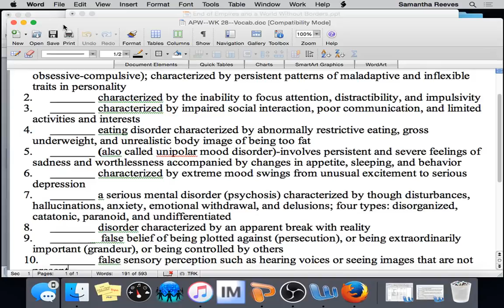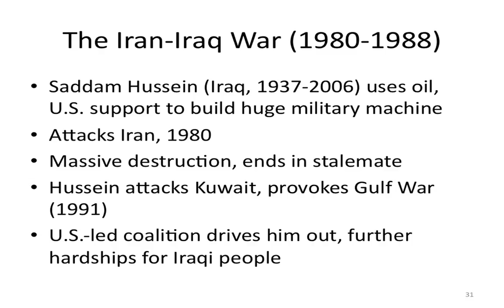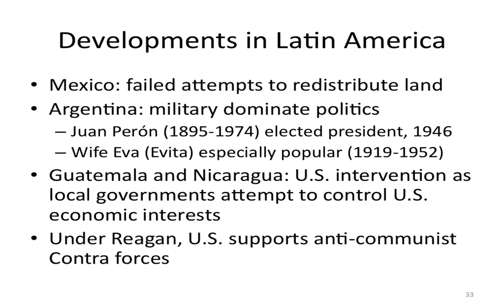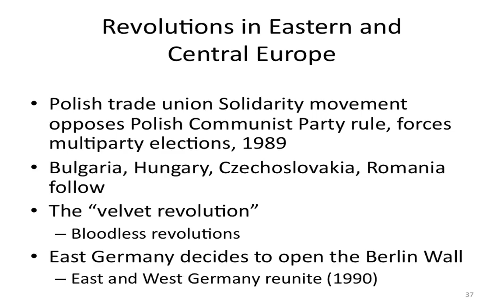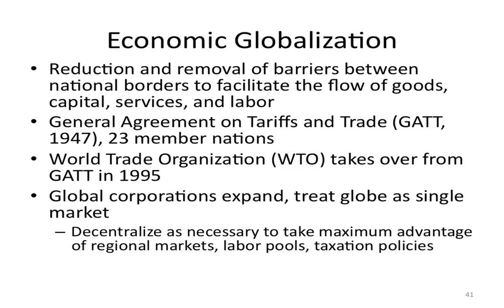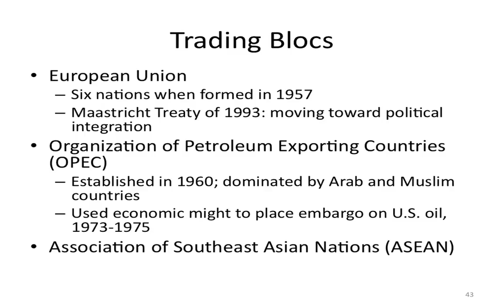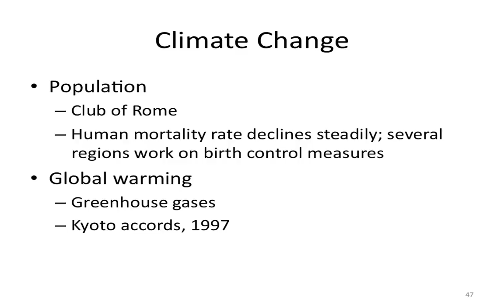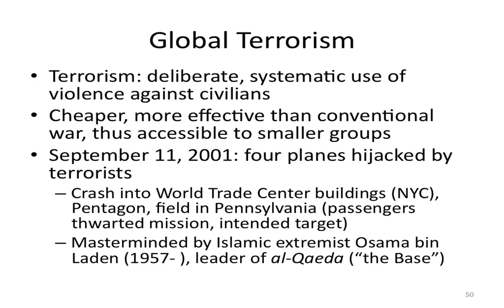APW--WK 28--Day Three--Collapse of USSR